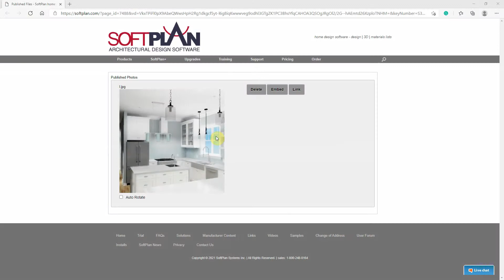360 Photo Publish | 3D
We now display the number of passes remaining when publishing a 360 Photo.